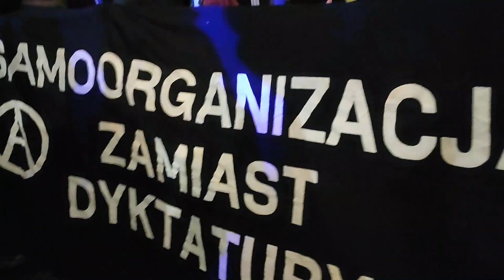Анархисты на марше солидарности с Украиной в Варшаве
Вчера, в годовщину полномосштабного вторжения российских войск в Украину, мы, совместно с группой Беларуских анархистов Варшавы и другими аффинити группами, собрали блок анархистов на демонстрации солидарности в Варшаве, чтобы высказать свою поддержку народам Украины, борющимся против российской державы за право на существование.

Мы пришли с чётким и понятным всем собравшимся лозунгом - "Горящий кремль станет нашим рассветом". Российская империя - темница многих народов. Столетиями Кремль был ярмом на шеях покорённых им сообществ, вытягивая из них ресурсы и повергая в террор. Империи не терпят развалов и императоры будут в бешенстве бросать своих невольников на алтарь всевластия. Именно поэтому Кремль, как и любой центр политической власти, должен сгореть в ярком пламени, языки которого осветят наш путь к децентрализованному низовому обществу.

Но, чтобы увидеть рассвет - нам всем нужно вовремя проснуться!